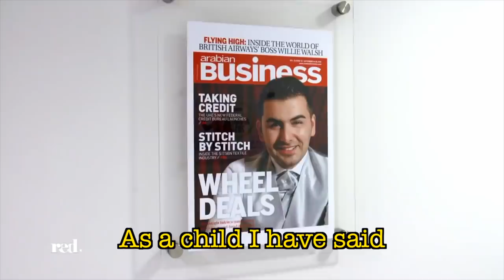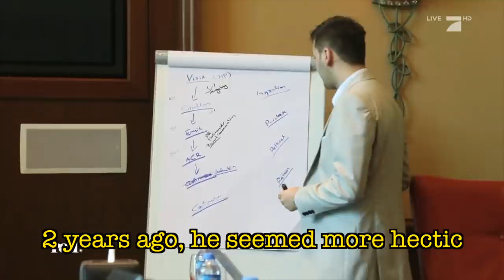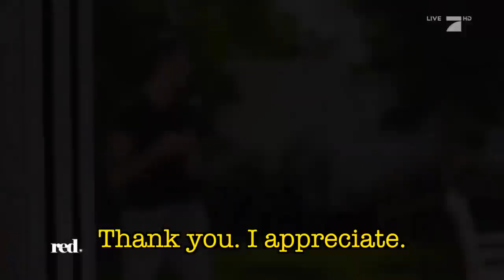Saygin Yalcin documentary 2020 - German (English subtitles) - Pro7 Red